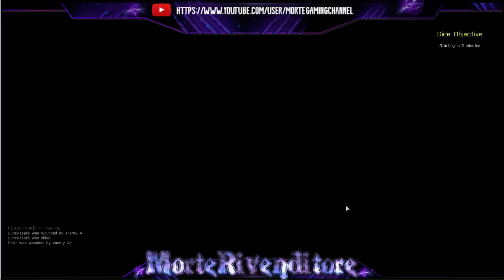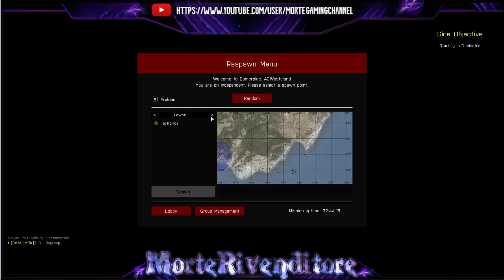Arma 3 Wasteland Shenanigans (Part 5)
Durexissafe(Jack), OneEye, and myself messing around on wasteland haha was alot of fun some funny moments aswell -- Watch live